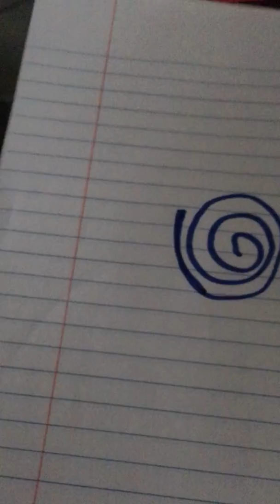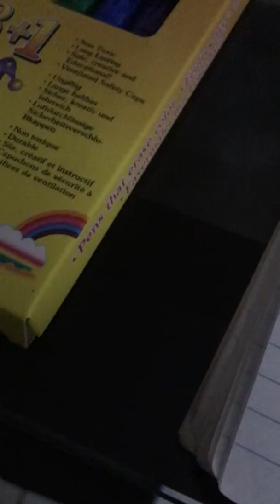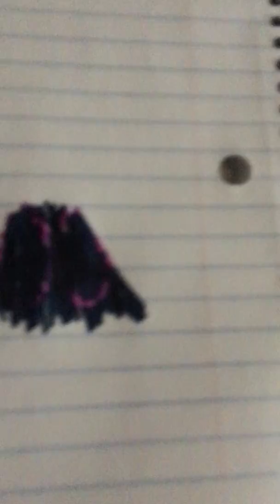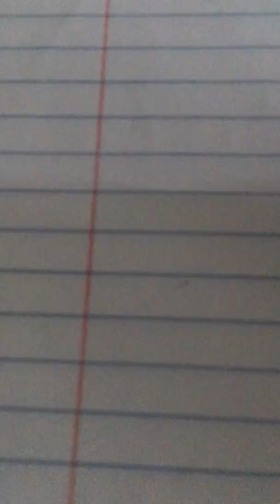Magic Markers ._.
It's not Childish